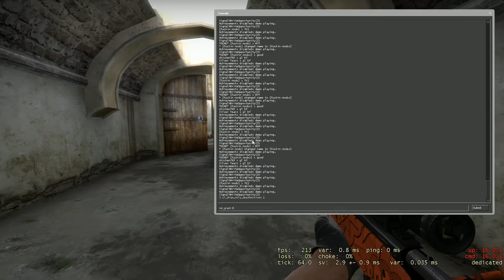AWP Clutch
Proof Against Taurvi. Sorry about mah moosic.
Old Video